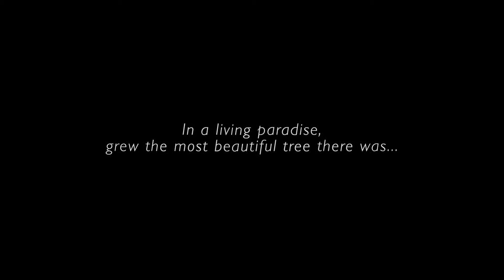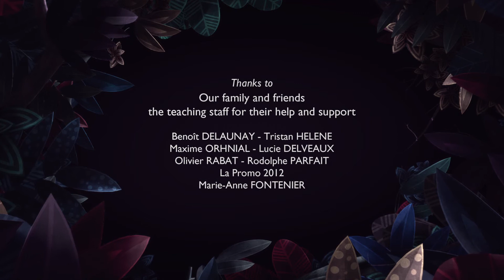Baobab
In a living paradise grow the most beautiful tree there was...
Il était un paradis qui portait le plus beau des arbres...
Directed By/Réalisé par :
Nicolas Loesner
theartofnikosmoss.blogspot.fr

Anaëlle Moreau
nanouportfolio.blogspot.fr

Marina Steck
steckm.blogspot.fr